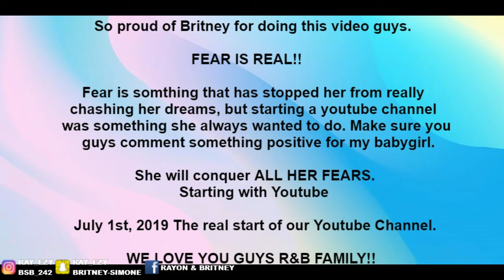THE TRUTH...!! | Rayon & Britney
So proud of Britney for doing this video guys. Make sure you guys
comment  something positive for my baby girl. She will conquer all her fears.